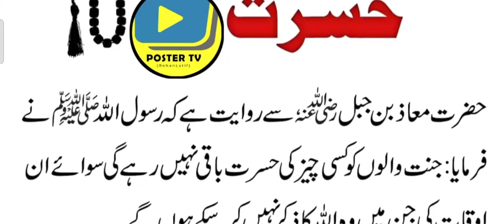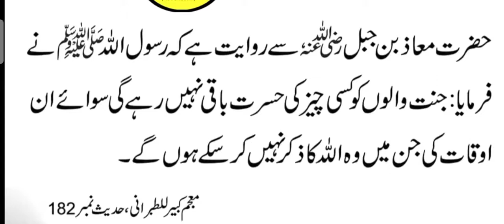Jannat Mein Janay Waloon Ki Hasrat || Jannatiyoon Ki Hasrt ||جنت والوں کی حسرت Poster Tv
JAZAKALLAH U KHAIR